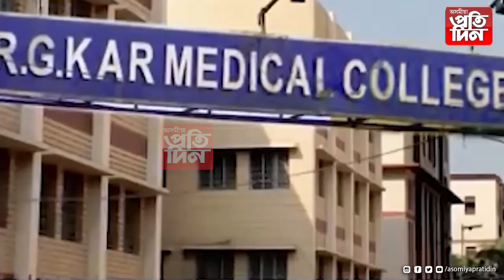কলকাতাৰ আৰ জি কৰ কাণ্ডক লৈ সৰৱ উচ্চতম ন্যায়ালয়...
-নিজাববীয়া গোচৰ ৰুজু কৰি মঙলবাৰে শুনানি গ্ৰহণ কৰিছে উচ্চতম ন্যায়ালয়ে ।
-চিকিৎসকৰ সুৰক্ষাৰ বাবে গঠন কৰিছে ৰাষ্ট্ৰীয় টাস্ক ফ'ৰ্চ ।